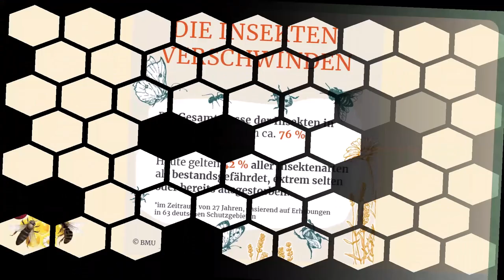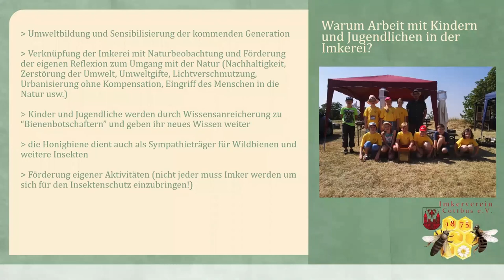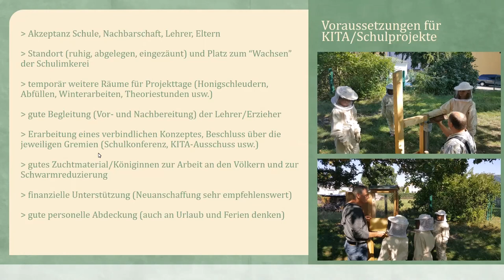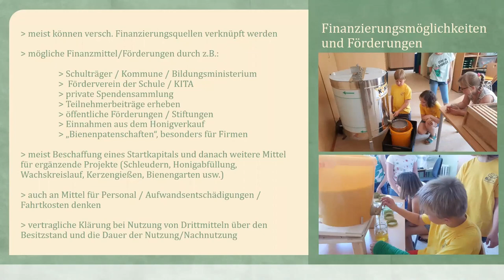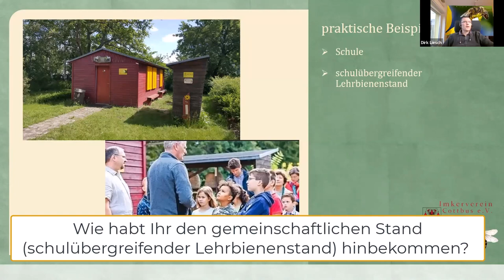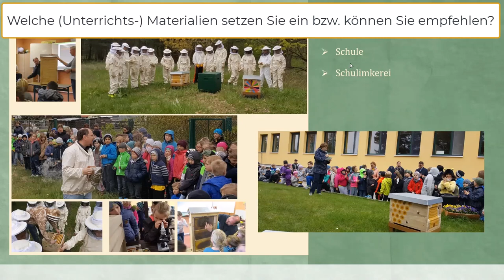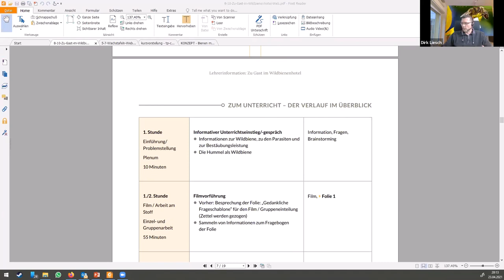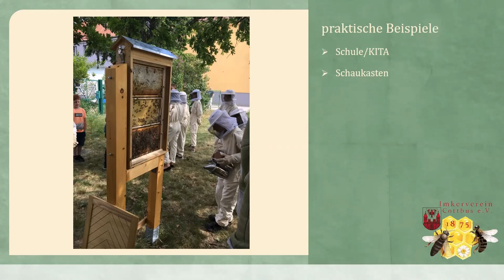Projekte und Bildungsangebote für Kinder und Jugendliche (biMOOC)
Index zum Video weiter unten: Sven Hoffmann, Imkerverein Cottbus e.V., Jugendobmann, gibt hier einen tollen Einblick in Bienen- und Imkerei-Projekte für Schule und KITA.

Aus den Erfahrungen in der der Arbeit mit Kindern und Jugendlichen des Imkerverein Cottbus berichten wir über Projekte, die bisher an unserem zentralen Lehrbienenstand im städtischen Schulgarten stattfinden und über den Aufbau und Betrieb einer Schulimkerei. Neben Anregungen zur Planung und zur Durchführung dieser Bildungsangebote werden Hinweise zu gut nutzbaren Informationsmaterialien und für die Verknüpfung  mit relevanten, schulischen Themen gegeben. Wir wollen Mut machen, Honigbienen und ihre wilden Schwestern als Sympathieträger in der Umweltbildung zu nutzen und damit auch auf andere Umweltthemen aufmerksam zu machen.

Index zum Video:

00:00 min : Begrüßung
00:24 min : Einführung und Vorstellung
01:55 min : Aufhänger: Rückgang der Insektenmasse
03:55 min : Vorstellung der Themenfelder des Vortrags (Agenda)
04:49 min : Warum Arbeit mit Kindern und Jugendlichen in der Imkerei?
09:55 min : Voraussetzungen für KITA- und Schulprojekte
23:18 min : Umfang der Arbeiten und Gestaltung des Bienenstandes
27:49 min : Pädagogische Inhalte mit dem Thema Bienen verknüpfen
30:12 min : Finanzierungsmöglichkeiten und Förderungen
32:34 min : praktische Beispiele: Kita, Vorschule, Projekttage
34:10 min : praktische Beispiele: Schaukasten in Schule / KITA
35:15 min : praktische Beispiele: Schulimkerei
36:31 min : praktische Beispiele: schulübergreifender Lehrbienenstand
37:11 min : praktische Beispiele: Wildbienennisthilfe mit Bienengarten (KITA/Schule)

37:50 min : Beginn Fragen & Antworten
38:34 min : Wie habt Ihr den gemeinschaftlichen Stand (schulübergreifender Lehrbienenstand) hinbekommen?
41:07 min : Wie kann man die grundsätzlichen Ängste vor Bienenstichen nehmen?
45:38 min : Wie lassen sich die ganzen Hygienemaßnahmen umsetzen, z.B. wenn man in der Schulimkerei Honig schleudern möchte?
50:02 min : Empfehlen Sie Schutzanzüge?
52:06 min : Welche (Unterrichts-) Materialien setzen Sie ein bzw. können Sie empfehlen? ("Bienen machen Schule")
56:50 min : Kann man diese Materialien ebenfalls wiederverwenden bzw. mitnutzen?
01:00:17 min: Für die Schaukästen, die wir in den Bildern gesehen haben, baut ihr dazu nur das Gestell oder baut ihr die insgesamt?
01:02:57 min: Wem gehören am Lehrbienenstand im städtischen Schulgarten die Völker?
01:07:14 min: Wie motiviert ihr am Lehrbienenstand die Imker, die die pädagogische Arbeit durchführen?
01:09:15 min: Zur Schutzkleidung: Wo lagert ihr die, wer wäscht sie und welche Größen in welcher Anzahl benötigt man?
01:12:23 min: Verabschiedung

Herzliche Grüße
Dirk Liesch